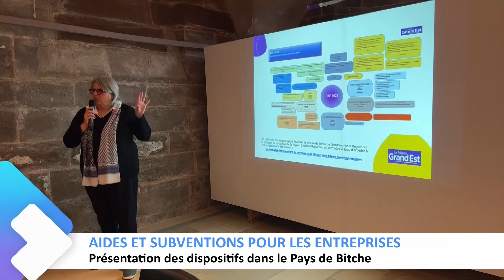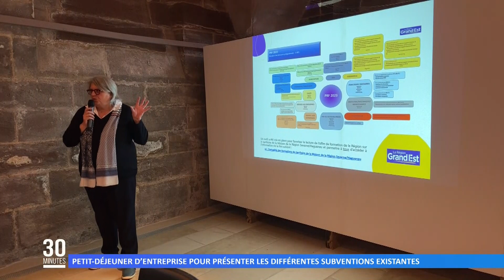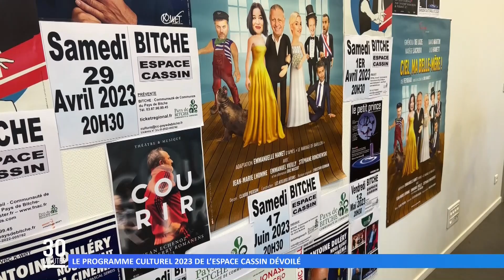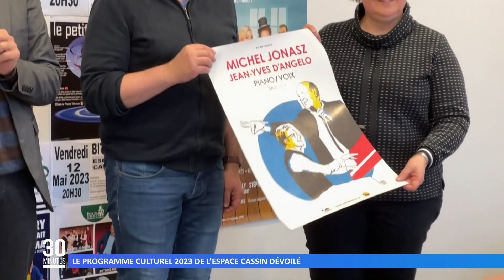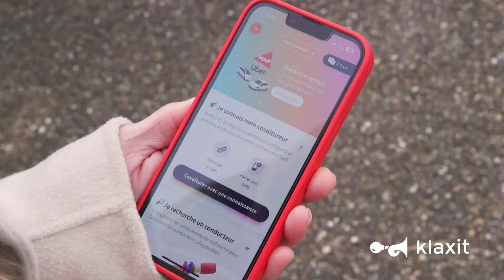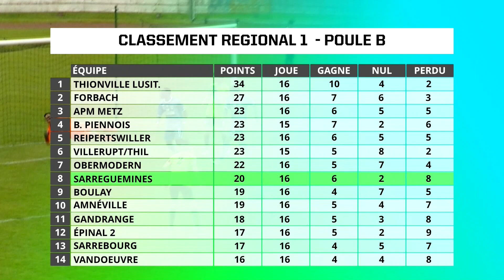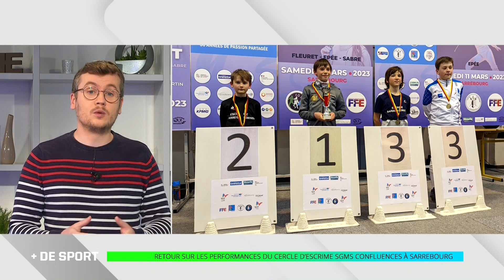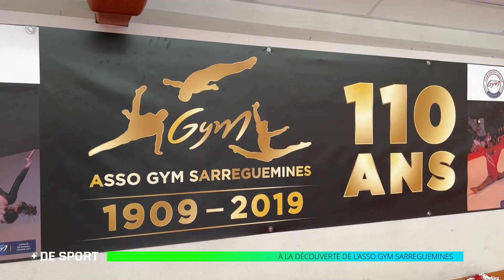L’intégrale de l’émission du 13 mars 2023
Retrouvez dans cette émission :
00:00 L’actu du jour
01:21 Mobilisation contre la réforme des retraites à Sarreguemines
03:50 Avant les épreuves du baccalauréat… place à la fête avec le percent :-D
05:30 Petit-déjeuner d’entreprise pour présenter les différentes subventions existantes
07:02 Le programme culturel 2023 de l’Espace Cassin dévoilé
10:02 La météo
13:31 + de Sport
13:46 Lutte libre : les Sarregueminois préparent les Championnats d’Europe avec l’équipe de France
15:13 Retour sur les résultats de l’ASSA aux Championnats de France de cross
16:45 Un nouveau maillot pour un ancien membre du Sprinter Club de Sarreguemines
19:07 Retour sur le match entre le FC Bassin Piennois et le SFC
21:40 Match en retard face au Bassin Piennois : une nouvelle défaite pour le SFC
26:30 Joël Bonnefoy champion de Moselle de carambole en individuel !
27:20 Tir : la Moselle et les Bitchois champions de l’inter-ligues de Lorraine
28:16 Retour sur les performances du Cercle d’Escrime Sarreguemines Confluences en compétition à Sarrebourg
29:34 L’Asso Gym Sarreguemines a brillé à domicile !
31:45 À la découverte de l’Asso Gym Sarreguemines